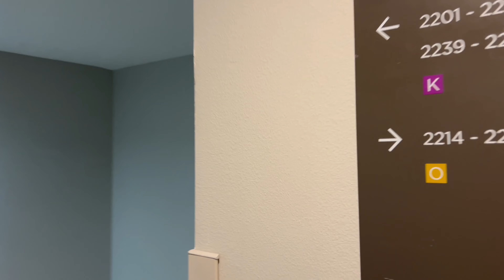The Grove Resort & Waterpark Room Tour Orlando Fl☀️ The Bad & Good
Complete room tour of the grove resort & waterpark☀️ the good & bad